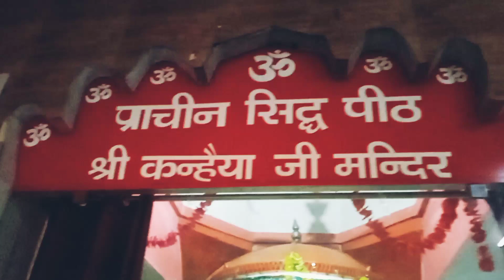kana ji ka mandir 🙏 ❤️